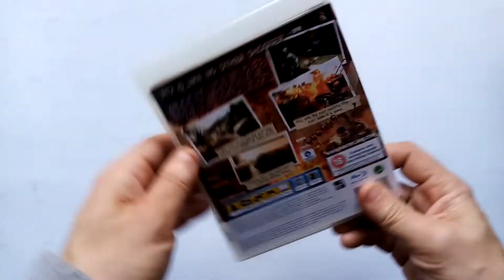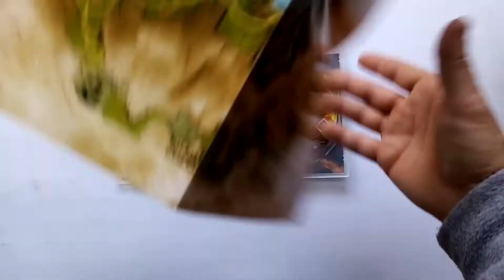Far Cry 2 PS3 Unboxing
Unboxing Far Cry 2 for the PlayStation 3 from my game collection.
This is European United Kingdom version.
The game as complete.